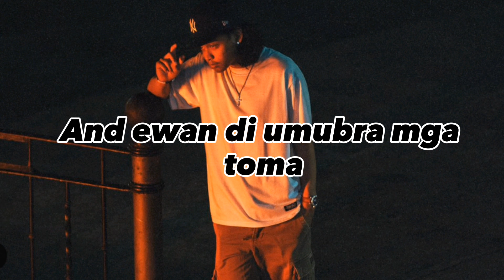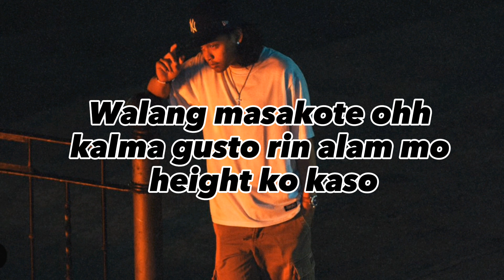HEV ABI FEAT. GINS&MELODIES 💥EAST DOWNTOWN (LYRICS)